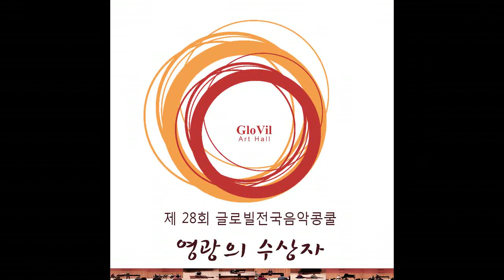Carl Vine Piano Sonata No.1 - 김상일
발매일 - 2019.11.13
앨범명 - 28 글로빌전국음악콩쿨 영광의 수상자
장르 - 클래식
발매사 - (주) 광수미디어
기획사 - 글로빌아트홀

타이틀 Sergei prokofiev : Violin Concerto No.2 1악장 이주영
28 글로빌전국음악콩쿨 영광의수상자
(제 28회 글로빌전국음악콩쿨 최우수상 기념)

앨범 소개
클래식음악계에서 작은 거장들의 주옥같은 연주
한국을 빛내고 세계로 뻗어 나갈 수 있는 음악 인재를 지원하는
글로빌아트홀의 제 28회 글로빌전국음악콩쿨 최우수입상자 축하음악회 앨범

장르 : 클래식
이름 ; 28 글로빌전국음악콩쿨 영광의수상자  글로빌아트홀